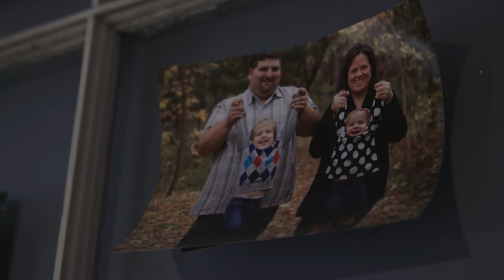Fulfill Your Dreams in Grad School at Brock University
Learn how Allison and Amanda are navigating their journey through grad school as mature students.